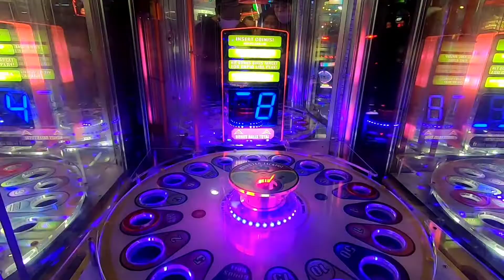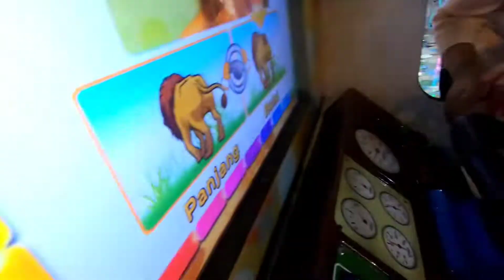sentul trus ke transpark